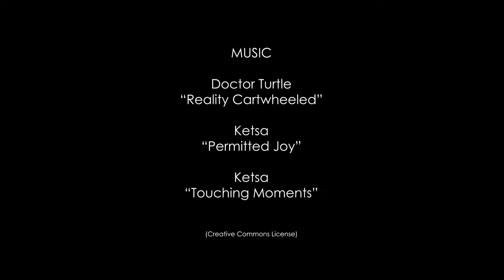How Covid-19 impacted West Coast fisheries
With restaurants being shut and fish processing plants decreasing their output all along the U.S. West Coast, the Covid-19 / Coronavirus pandemic hit the local West Coast Groundfish fishery hard. Covid-19 has been a serious set-back to the burgeoning economic recovery of the West Coast groundfish industry.